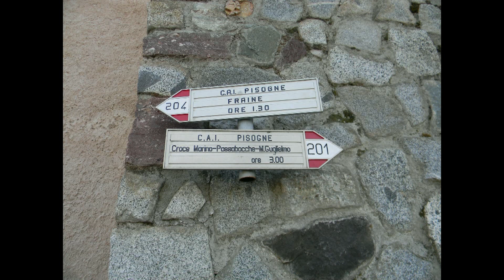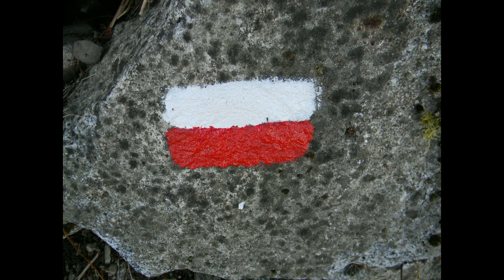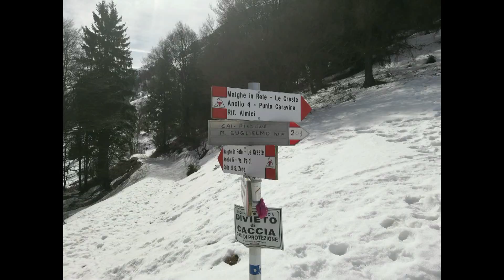Monte Guglielmo 16 marzo 2019 - In Montagna Coi Camuni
oggi bellissima gita al Monte Guglielmo con partenza da Grignaghe. Tutto perfetto, bella compagnia, tempo ottimo e panorama incantevole.